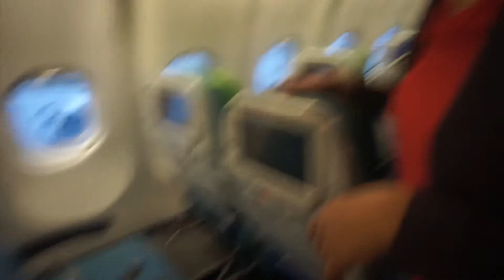24 Hours in Istanbul Turkey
Hey guys so this is a travel vlog from Sept 2018. I went to turkey then Spain and Italy. I know I am late on posting this but I really wanted to post for my own memory to look back! Love everyone and God bless you all!